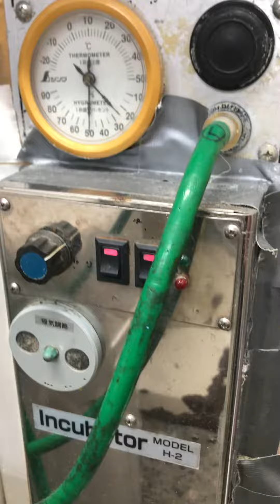⑵セキセイインコのるなちゃんの治療の様子、インキュベーター内保温保湿酸素療法